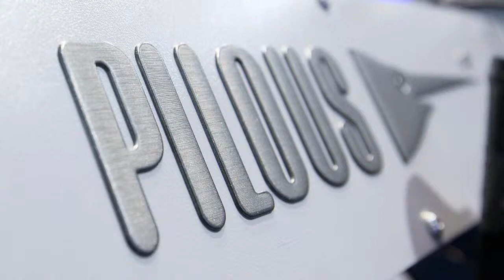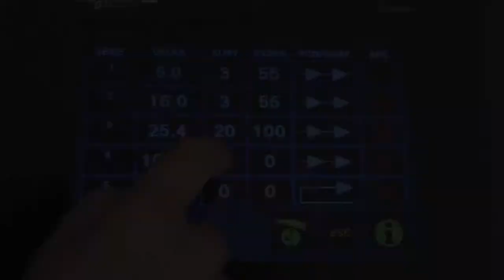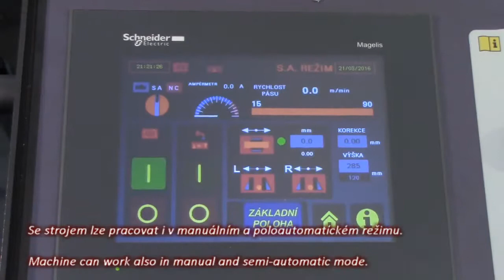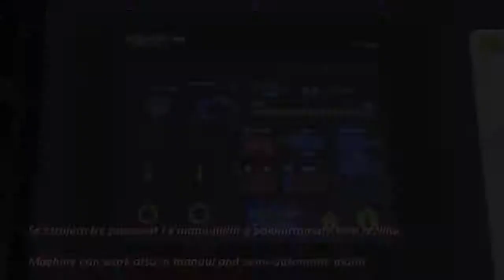Fierastrau automat NC cu banda pentru metal 330 mm ARG 330 DC CF-NC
Fierastrau automat NC cu banda pentru metal 330 mm ARG 330 DC CF-NC Pilous